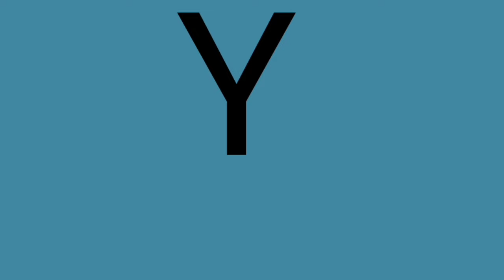PRESUNTOS IMPLICADOS 🇪🇦 ¡ASÍ TE DAS CUENTA DE QUE SON MAESTROS! | mi pequeño tesoro | Reacción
Reacción a 🇪🇦 PRESUNTOS IMPLICADOS 🇪🇦 cantando y tocando "MI PEQUEÑO TESORO" una canción donde demuestran MAESTRÍA en la MÚSICA , demuestran ALTO NIVEL MUSICAL definitivamente esto es una obra de arte.
TIENEN QUE VERLO.